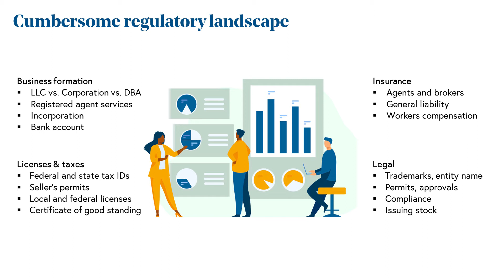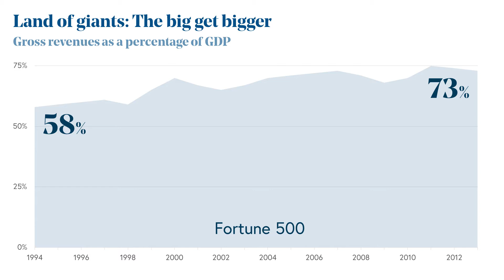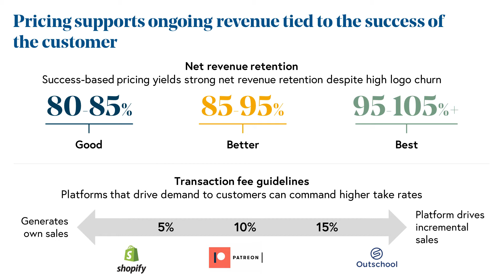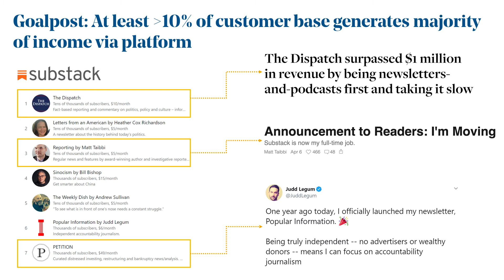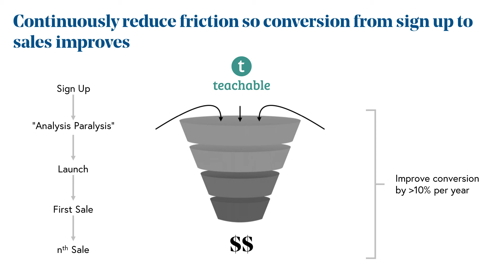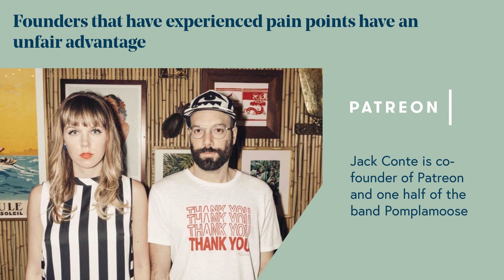Enabling entrepreneurship in the creator economy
With the rise of new products and platforms that support small businesses and solopreneurs, the rebirth of the American Dream is underway—driven by the digital economy.